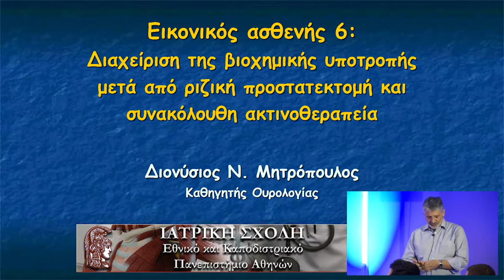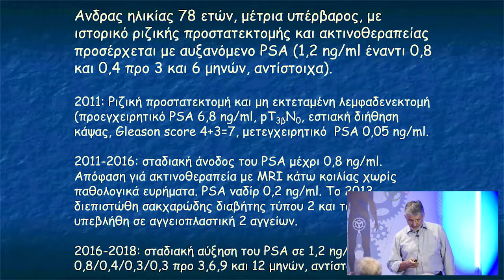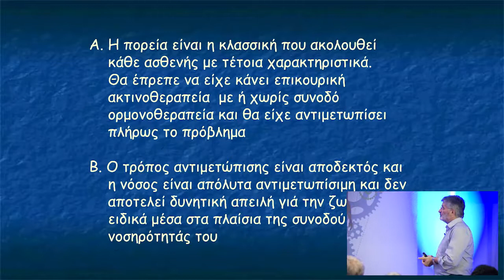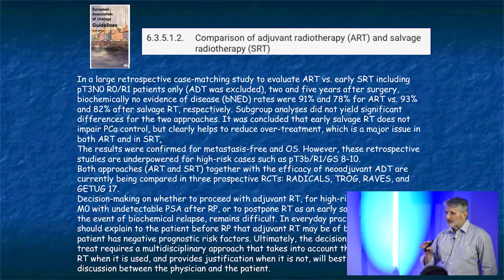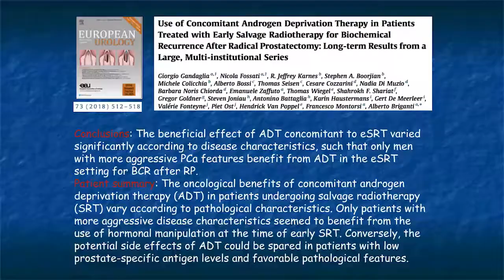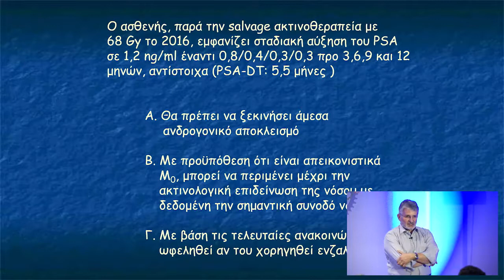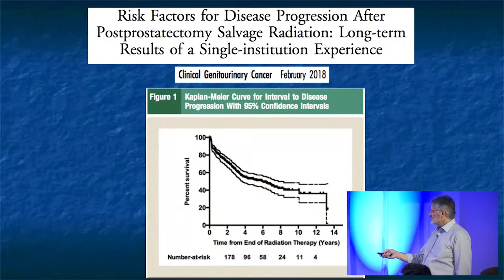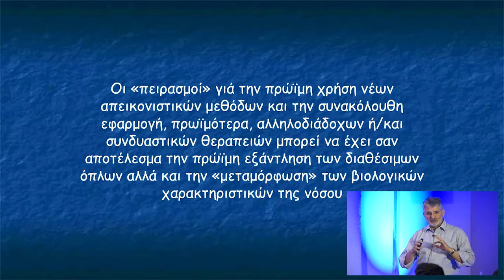Εικονικός ασθενής 6: Καρκίνος προστάτη | Δ. Μητρόπουλος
11ο Σχολείο Ουρολογίας

Πολλά έχουν αλλάξει στον καρκίνο του προστάτη και ακόμη περισσότερα αλλάζουν. Μέσα από ένα περιστατικό πολλά από αυτά που άλλαξαν και ίσως δεν τα ξέρουμε.

Ομιλητής: Διονύσης Μητρόπουλος
Ομιλία: Εικονικός ασθενής 6: Καρκίνος προστάτη